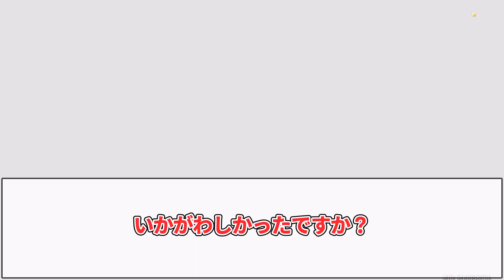「好感度20くらいの原神キャラが許してくれそうなことは？」に対する紳士旅人たちの反応集ｗｗｗｗｗｗｗｗｗｗｗｗｗ【原神】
このチャンネルでは原神のクスッと笑える反応集を中心に投稿していく予定です！！

引用：原神(YouTubeのAIが勘違いする為誤BAN対策で元スレurlは貼っていません)

※BGMは崩壊スターレイルの『野火』という曲です。

【引用元】
・5ch

【好きなキャラ】
推しキャラ書きたくなったので自己満で書いておきます🤓
・胡桃
・フリーナ
・ダインスレイブ
・宵宮
・煙緋
・刻晴

【背景動画について】
マジで初心者のエンジョイ勢です。(正確にはフリーナ復帰勢)
初心者エンジョイ勢が気ままに遊んでいるだけなので温かい目で見て頂ければと思います😊

又引用のルールに則り作成しております。
各権利所有者様や第三者に不利益が無い様に気を付けていますが、動画の内容に問題がある場合は各権利所有者様本人からご連絡頂けましたら幸いです。
もしご連絡いただいた場合は気付き次第即時対応いたします。

※当チャンネルでは扱っているスレの内容があまりにも短すぎる場合、うp主が実際には無いスレでのセリフを追加する場合があります。
こちらとしてもエンタメとして動画を作成しているのでご理解の程よろしくお願いいたします。

※ゆっくりボイス読み間違いについて
ゆっくりボイスの読み間違いについて、私としても何度も確認して読み間違い防止に徹底しておりますがどうしても間違えている箇所がいくつか出てしまいますのでよっぽど酷い場合以外は見逃していただければ幸いです

〇Regarding YouTube's channel monetization policy
This video is an original content that was created entirely by one person, including the drafting and reading of the narration based on quotations.
In addition, we use moving images and video, and make full use of background music and sound effects to avoid monotonous and repetitive content.

〇About narration
The videos on this channel are narrated by actors from Voicebox Studio and voiceovers generated by Aquest's AquesTalk10 software.
The narration is divided into three roles, and the videos are made in a dialogue format to prevent the content from becoming monotonous and boring.

こっそりうp主が趣味でやってるゲーム実況チャンネル貼っておきます😏

注意
※うp主のチャンネルで急に下ネ夕発言はしないでください(※そういう話の流れだった場合はOK)
※うp主はゲスボの男性です。夢は見ないでください
※解説、ストーリー実況、縛りプレイなど細々とエンジョイやっておりますので興味のある方は見に来てね✌️